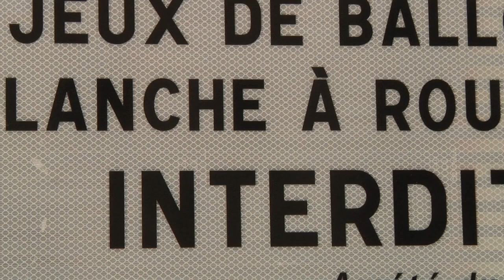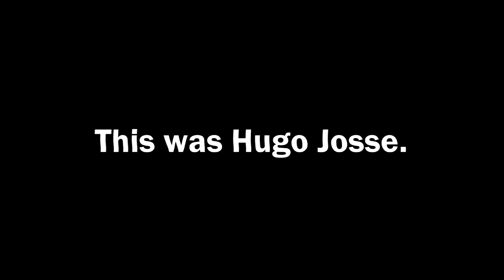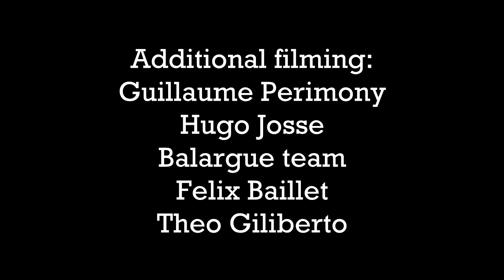BALARGUE - J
Team:
Florian Taverne
Wilfried Mandereau
Thomas Courteille
Joshua Marques
Hadrien Haverland
Lucas Langasco
Alix Malnati
Juan Renoux

& Friends:
TBD

Filming / Editing / Couteausuissing:
Thomas Courteille

Additional Filming:
TBD

 Merci à nos partenaires:
Déjà-Vu Skatemag
Haze Wheels
Krak
Streetlife Agency
Caraibos
Lagunitas
L'Eclosion